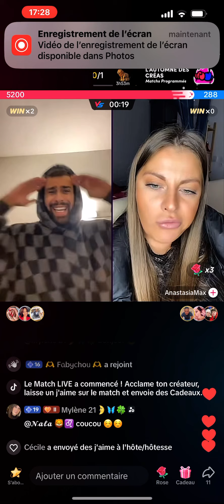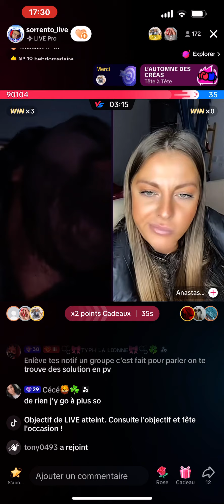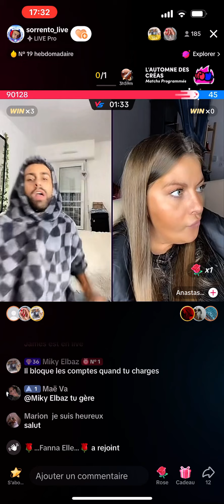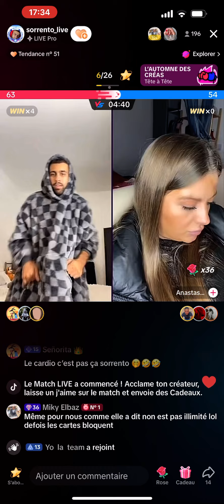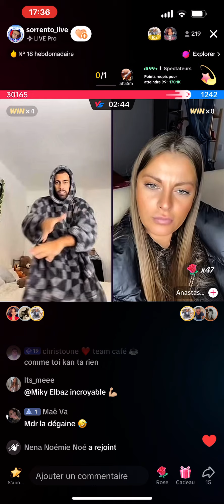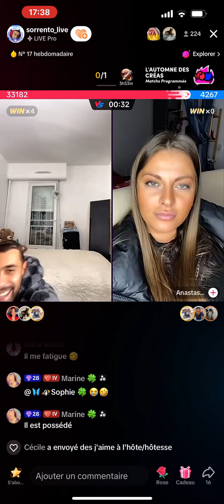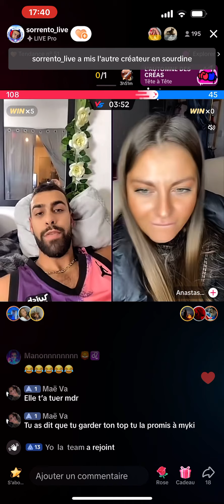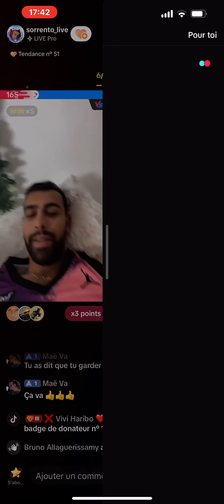Sorrento ne s’arrête plus pour les cadeaux